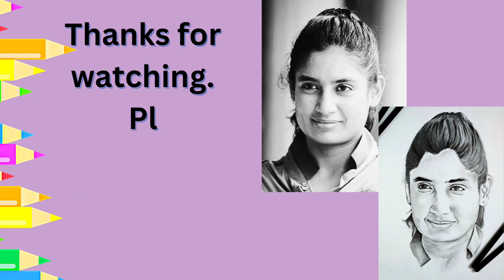Mithali Raj sketch ।। sketch of Mithali Raj cricketer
Mithali Raj sketch ।। sketch of Mithali Raj cricketer || Drawing of Smriti Mandhana ll Salman Khan Drawing pencil Sketch ।। sad girl drawing ।। crying baby drawing ।। Rapid sketch drawing ।। Traditional girl Rapid sketch drawing ।। Drawing easy for kids ।। sketch of cute for kids ।। cute mouse cartoon drawing ।। Drawing with simple pencil ।। How to draw Cartoon for kids ।। Drawing Cartoon for kids ।। cartoon drawing sketch ।। free hand drawing ।। free hand artist